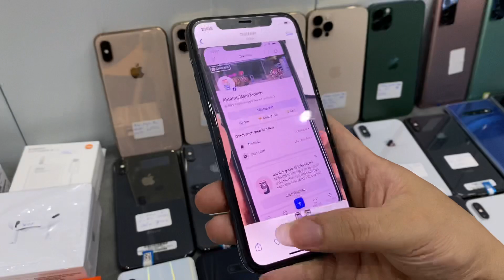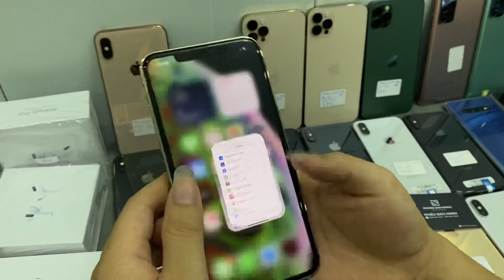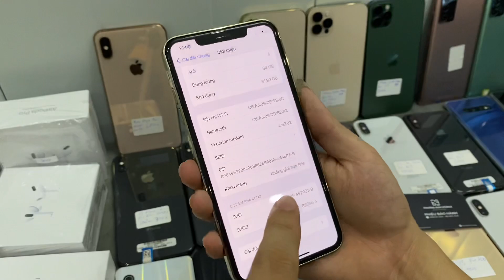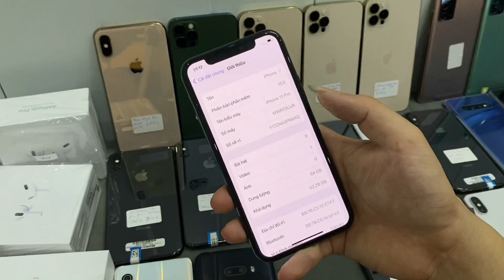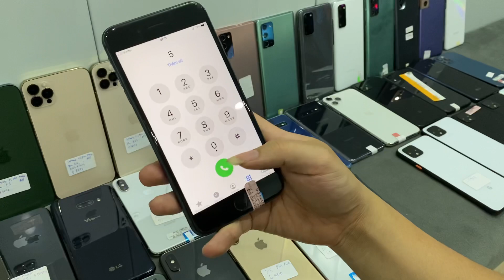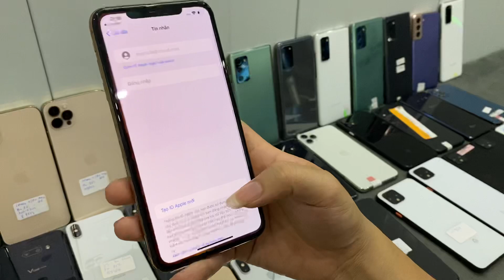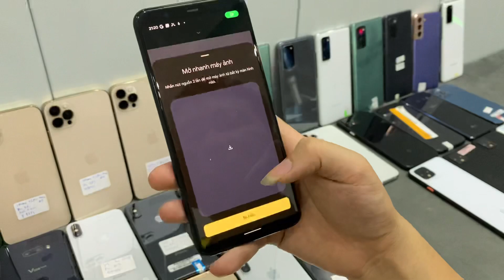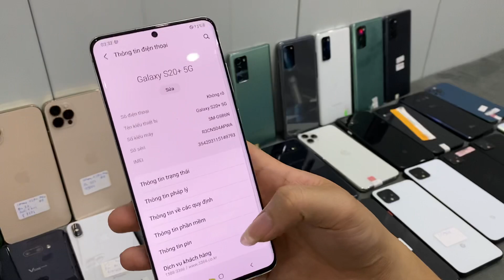Hàng Mới Về: iPhone 13 Pro Max 8tr888k, Xs Max 6100k, 11 Pro Max 9tr6, Samsung, Google Cấu Hình Cao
thanh lý#PhươngNamMobile​​​ - Chuyên điện thoại cũ giá rẻ, nguyên zin, chính hãng iPhone​​​,Samsung​​​, Sony,Vivo, Oppo, LG, Nokia, HTC, Luna, Xiaomi.
Cửa hàng: thôn 5 - Vân Phúc - Phúc Thọ - Hà Nội

Ngân Hàng Teckcombank
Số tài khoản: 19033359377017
Chủ tài khoản: Bùi Phương Nam
Lưu ý: Bên em chỉ dùng duy nhất số tài khoản này.